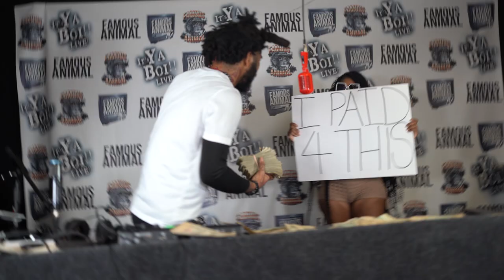Trainko360z "50 Deep" Live Performance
Famous Animal Tv Is the World's hottest platform all over the streets, TV's, Radio Stations providing opportunities for music creator’s to be seen and heard all by the world!

Freestyles Similar to Hot 97 Most Well-Known Cultural Brand and Radio Station.

Interviews Similar to Million Dollaz Worth of Game Podcast with Rapper Gillie da King and Social Media Influencer and Disruptor Wallo267, Also Breakfast Club Power 105.1 The World's Most Dangerous Morning Podcast.

Google: Famous Animal Tv Studio's